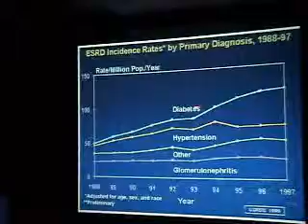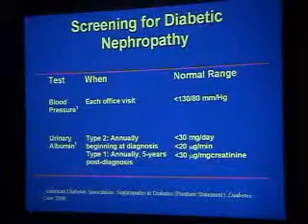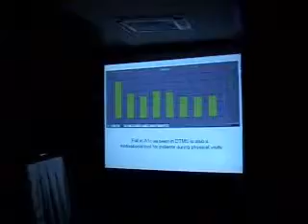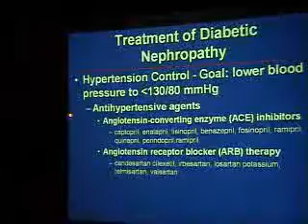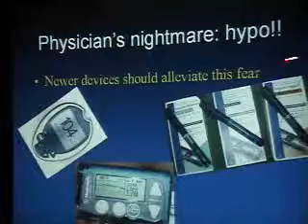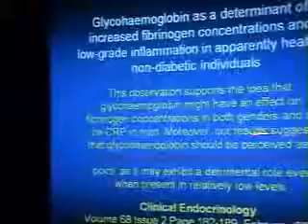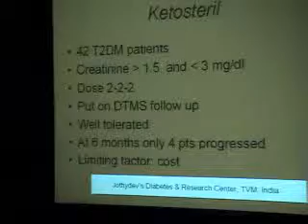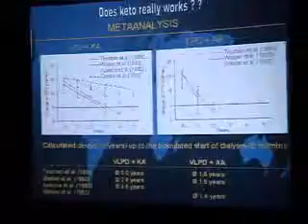Diabetic Kidney Disease: CME talk for doctors by Jothydev and Ingale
A CME for doctors on Diabetic Kidney disease.
Presented by Dr.Ingale, Nephrologist (MGM Hospital Mumbai) and Jothydev Kesavadev, Diabetologist, Trivandrum, Kerala, India

Jothydev's diabetes center